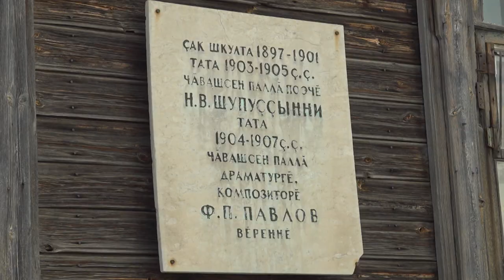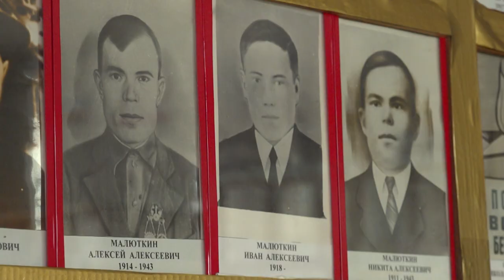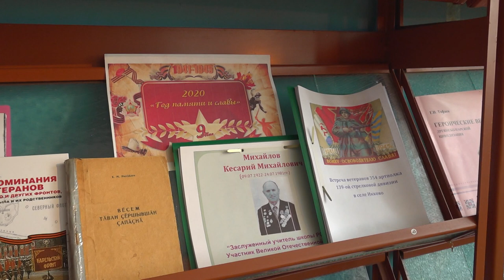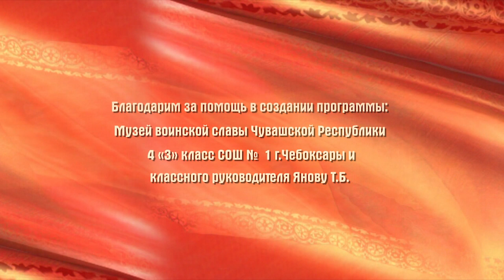След в истории. Выпуск 29.02.2020